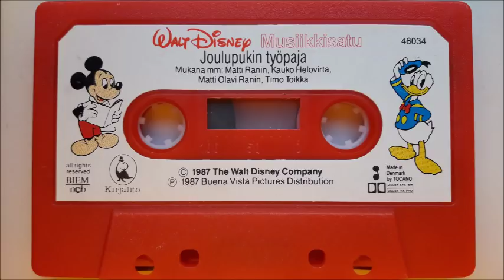Musiikkisatu #34: Walt Disney - Joulupukin työpaja (1987)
Musiikkisatu 34. Walt Disney - Joulupukin työpaja.

Rooleissa:
Kertoja: Matti Ranin
Joulupukki: Kauko Helovirta
Tontut: Matti Olavi Ranin, Timo Toikka